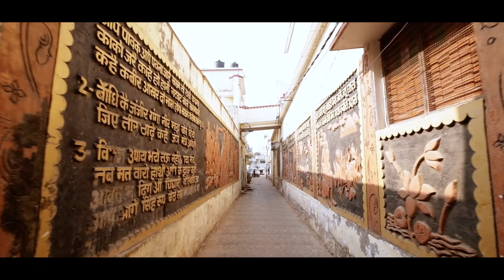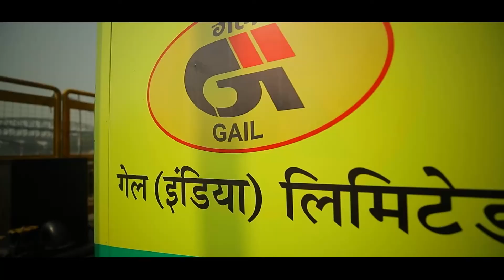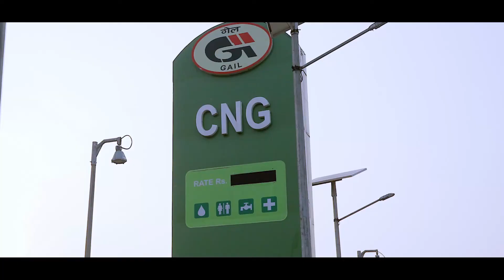Transforming Varanasi with GAIL's CNG Fuelling Programme | Corporate Film by Sanket Communications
In an initiative towards "Green India", the government has directed GAIL with the responsibility of turning smart city Varanasi's water transport on River Ganga cleaner, better with less carbon footprint.

With GAIL's new CNG Fuelling Stations across the 80 ghats of Varanasi, boat rides will now be completely free of pollution and tourist all over the world will be able to enjoy the serenity and beauty of River Ganga and Varanasi Ghats without harming the environment or the marine life.

Sanket Communications has produced this elaborate and informative corporate film for GAIL India Limited on CNG Fuelling Programme in Varanasi.

Contact Sanket Communications for gripping videos for your brand's communications and various activities